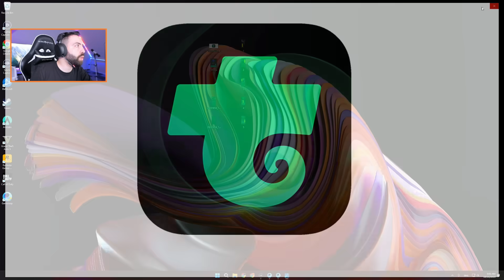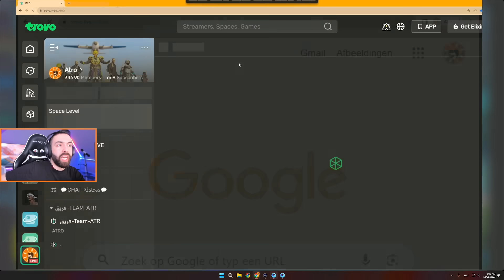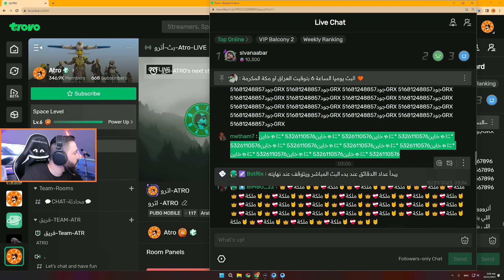اول سيارة كيل مسج ( غير رياضية)